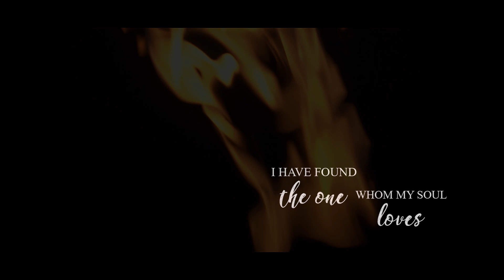jeevan+anjali save the date @Raj photography